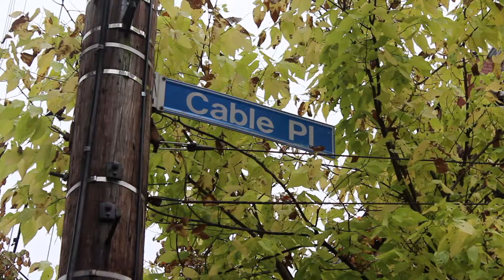Pitt Student Murdered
UPDATE: A University of Pittsburgh student was murdered last Sunday. Her killer was arrested after fleeing Pennsylvania.

Filmed: October 15, 2017
Air Date: October 16, 2017
Program: RMU Live
Station: RMU-TV